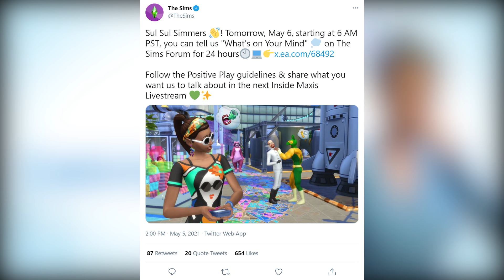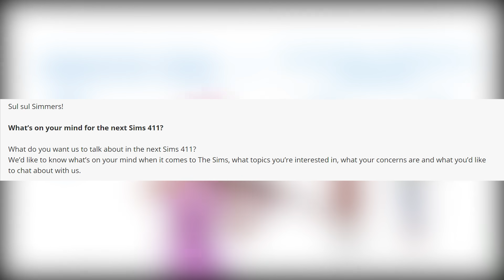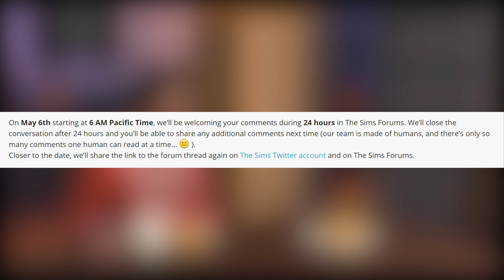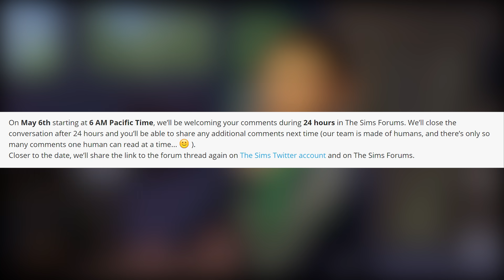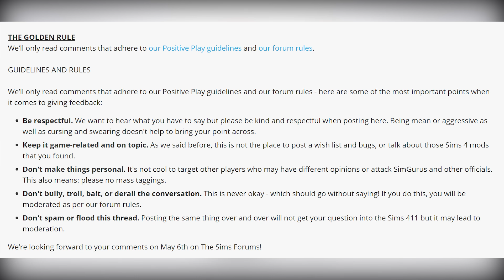The Sims Team wants to hear YOUR concerns! 🗣